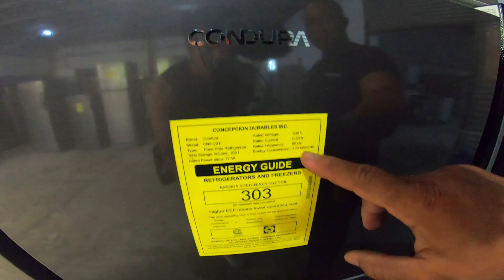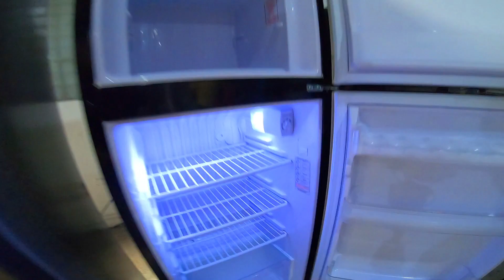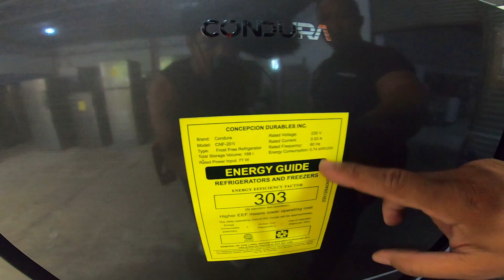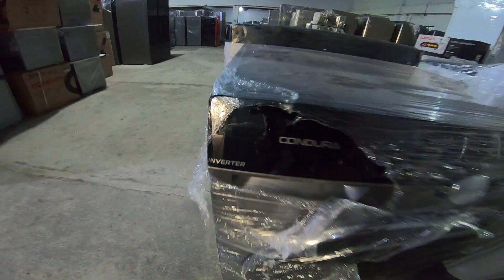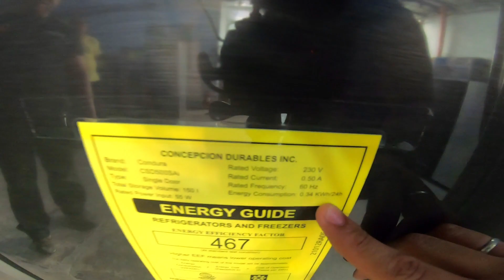PINAKAMURANG BAGSAKAN BRANDNEW APPLIANCES 8K LANG INVERTER REF AIRCON WASHING MACHINE BUSINESS ETC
Bagsakan ng Napakamurang Brandnew Appliances

Decada Frigo Appliances Trading, Cabuyao Central Subdivision, Blk5 Lot4, Ipil St, Cabuyao, Laguna